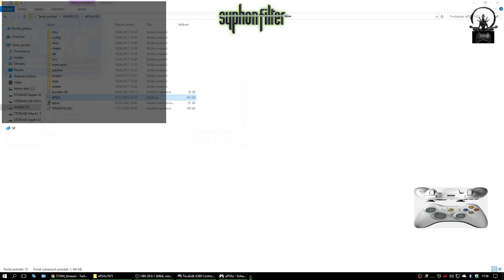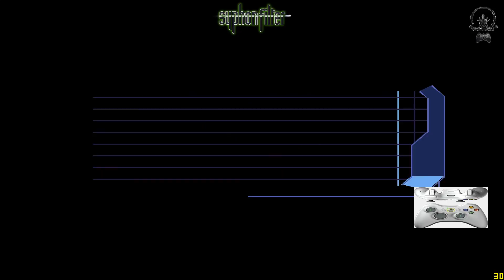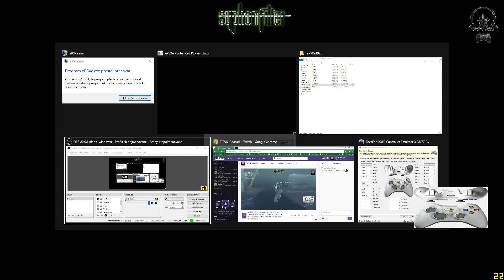SYPHON FILTER -TiTAN Play- 2/? New York to Kazakhstan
Lepší než Sam, odolnější než Had. Specializovaný agent mezinárodní agentury pro prezidentské poradenství (IPCA) Gabriel Logan.

MISSION LIST:
-06- Expo Center Reception
BOSS - Benton
-07- Expo Center Dinorama
-08- Rhoemer's Base
-09- Base Bunker
-10- Base Tower
BOSS - Rhoemer / Hin D
-11- Base Escape